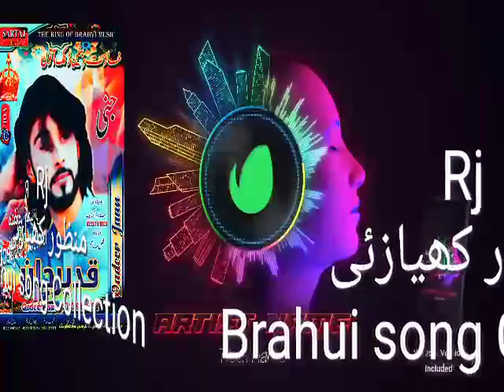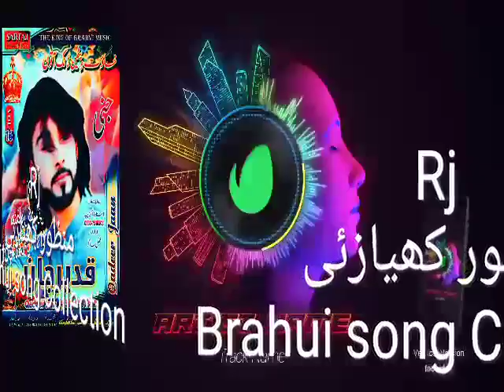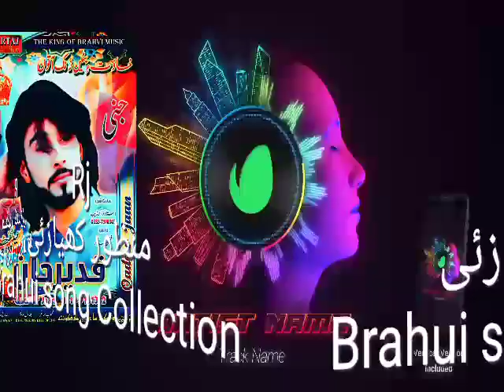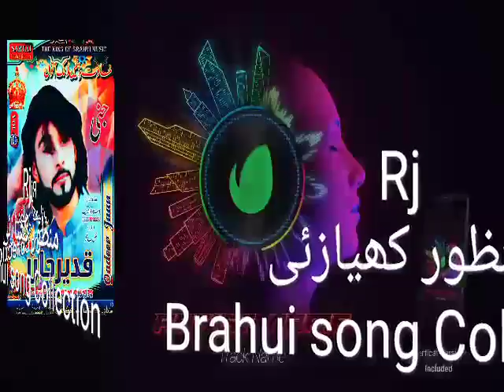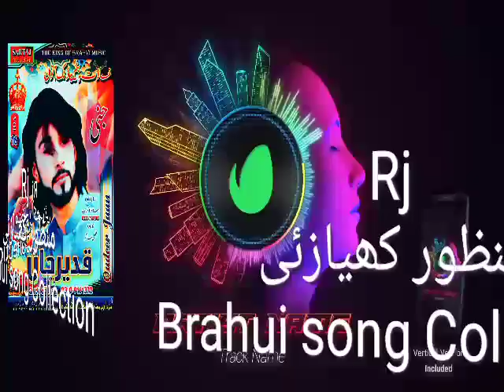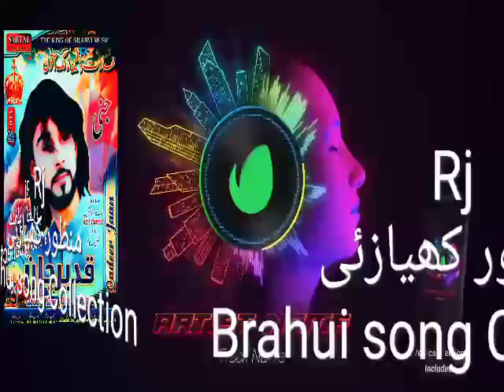Qadeer Jan vol 16 Brahui New song 6 collection by Rj Manzoor Kiazai